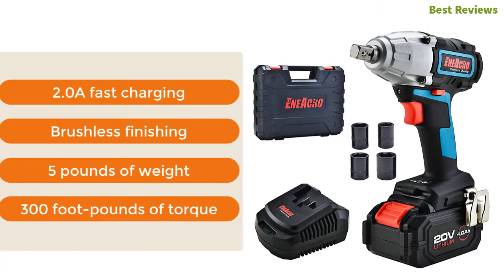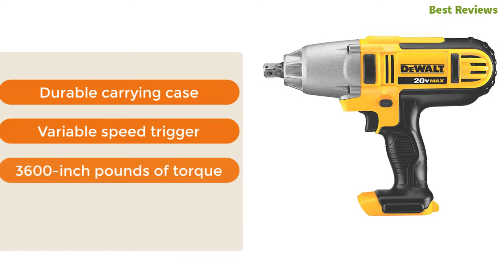Top 8 Best Impact Wrench 2021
8. PORTER-CABLE 20V MAX Impact Wrench

7. WORKPRO 20V Cordless Impact Wrench

6. ENEACRO 20V Cordless Impact Wrench

5. DEWALT 20V MAX Impact Wrench

4. Neiko 10878A 20 V Lithium-Ion Cordless

3. DEWALT 20V MAX Cordless Impact Wrench

2. Avid Power 20V MAX Cordless Impact Wrench

1. PORTER-CABLE Impact Wrench